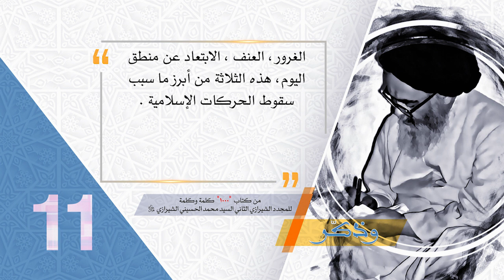11- وذكّر - الإسلام منع من إرهاب الإنسان - آية الله العظمى السيد محمد الحسيني الشيرازي رحمه الله